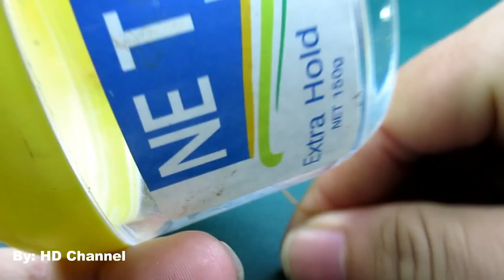Magnetic Free Energy device Using Wire Coil 100% Real - New Technology Science Project at Home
+ Easy Free energy light bulb generator Motor with Wire self running machine - Easy DIY at home 2018
+ Make Free energy generator in speaker Magnet With DC motor at home - Easy DIY projects 2019